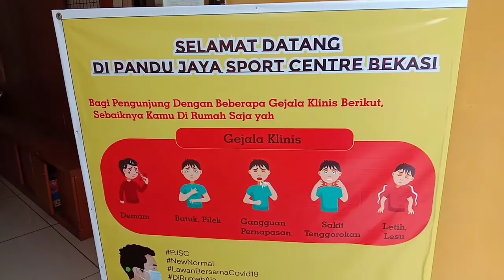KOLAM RENANG PANDU // kota bekasi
Jangan lupa subscrib yah